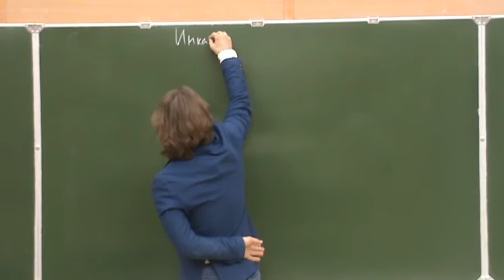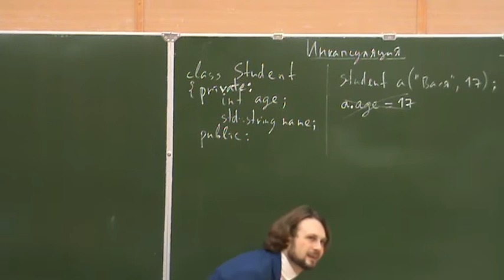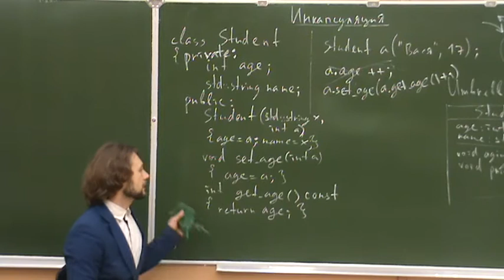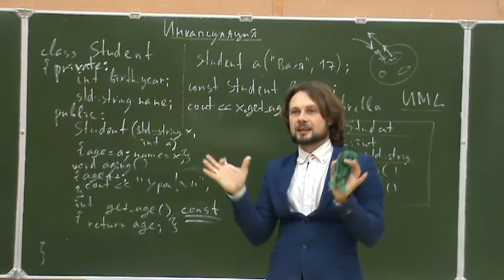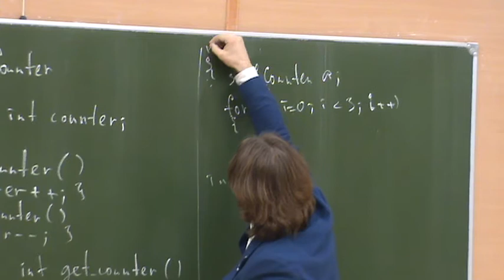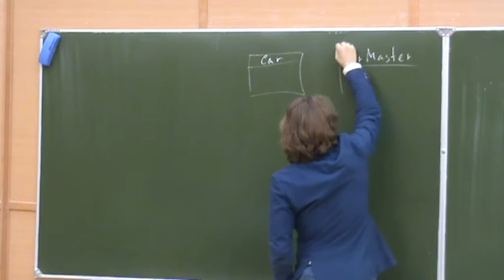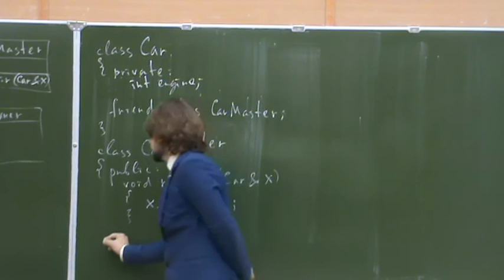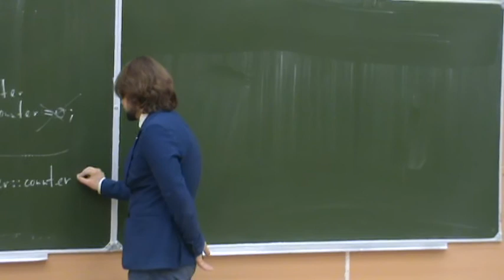ООП на С++14, лекция 10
курс: Объектно-ориентированное программирование на С++
лектор: Хирьянов Тимофей Фёдорович
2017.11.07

Темы, рассмотренные на лекции №10:

- Спецификаторы доступа к полям классов: public, private
- Спецификатор const для методов.
- static члены класса в С++
- Указатель this